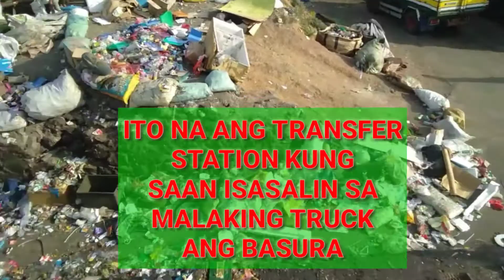ReygieFloresTV SAAN DINADALA ANG BASURA NG CALOOCAN?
GODBLESS YOU